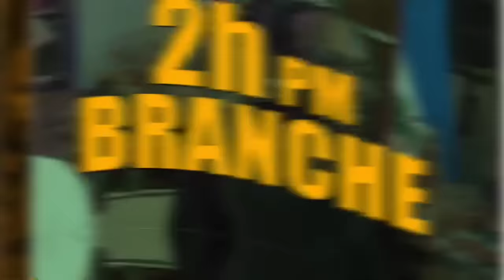Guy Philippe Sove..Ranfò..Etazini fè Flay..Manda pou André Michel/ Yanick